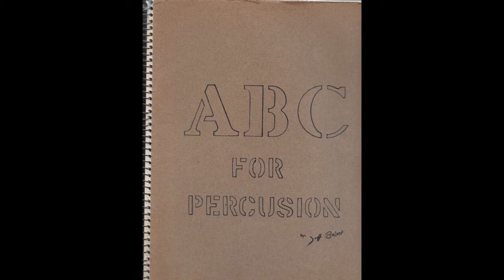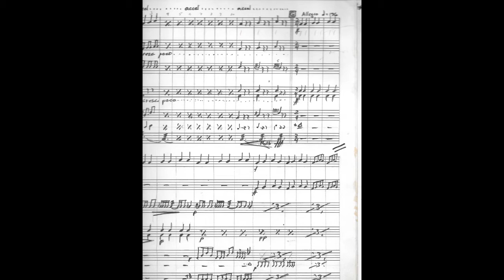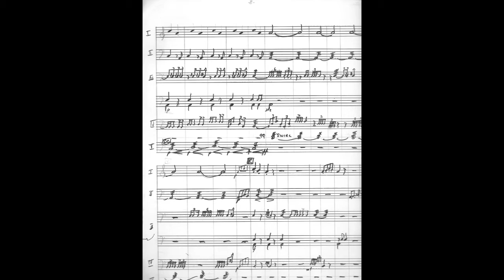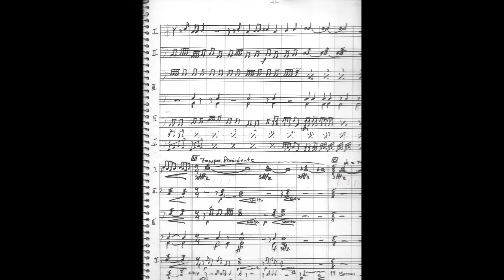ABC For Percussion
Spring 1974 High School Concert.   Percussion Ensemble.
Chimes - Karen Kirkham, Snare - Dickson Burton, Timpani - Jeff Belnap, Bass - Todd Langton, Hand Cym - Harold Johnson, Concert Toms - Richard Cottle, Traps 1 - Scott Toone, Traps 2 - Mike Mills

Opus 001 by Jeffry P. Belnap